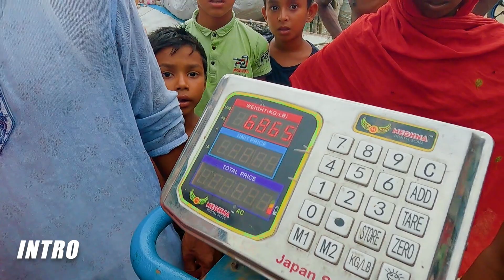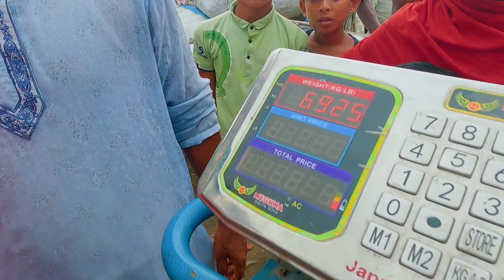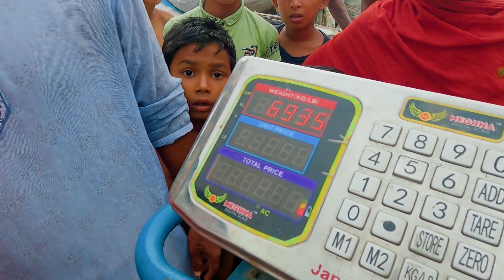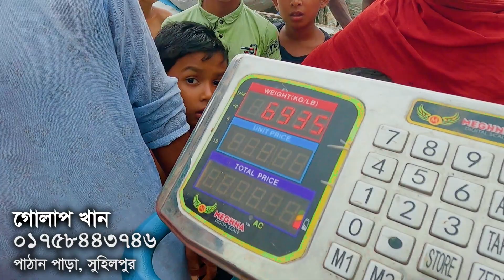ব্রাহ্মণবাড়িয়ার ৭০কেজি ওজনের রাজকীয় খাসী এবং কোরবানীর গুরুর আপডেট | কোরবানী ২০২৩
ব্রাহ্মণবাড়িয়া সদর উপজেলার সুহিলপুর ইউনিয়নের পাঠানপাড়া গ্রামে ৭০কেজি ওজনের এক রাজকীয় খাসীর এবং গরুর বিস্তারিত দাম তুলে ধরা হল।